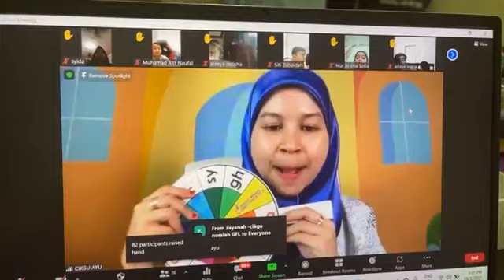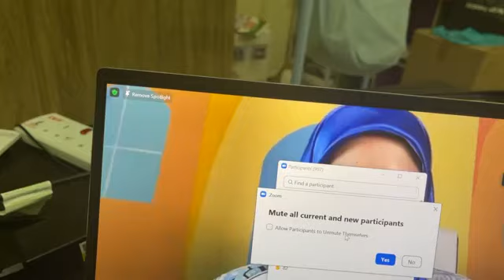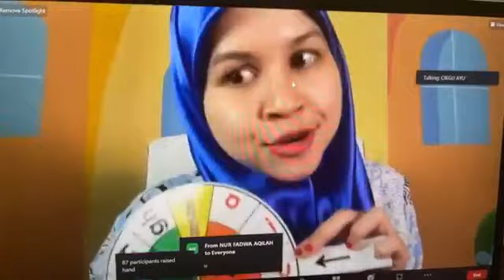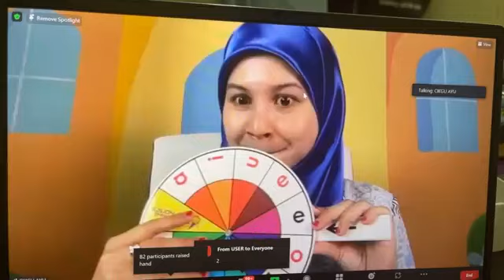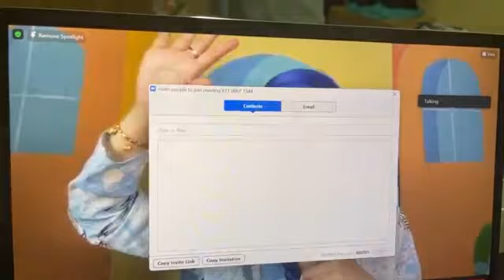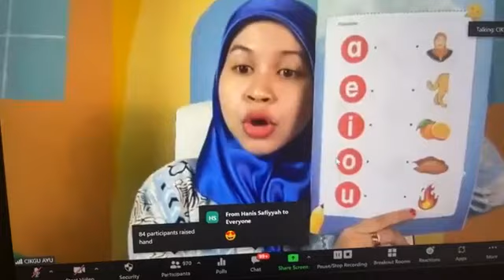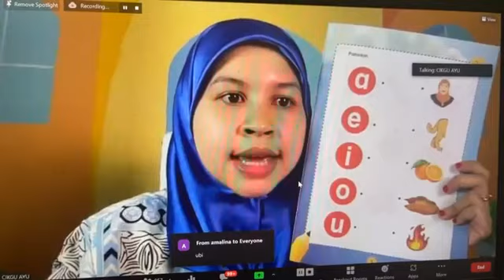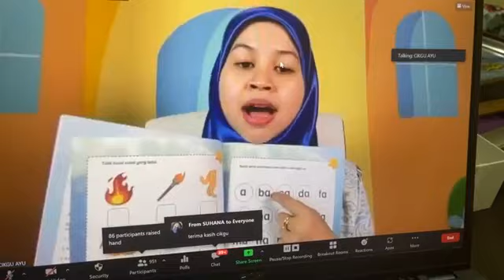Kelas Online Mommy Happy Bersama Cikgu Ayu 28 MAC 2022